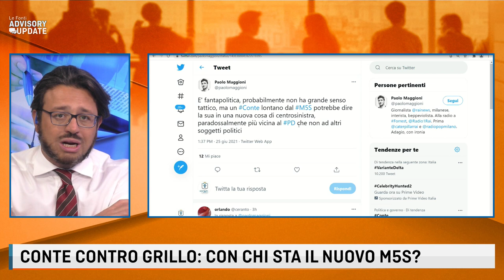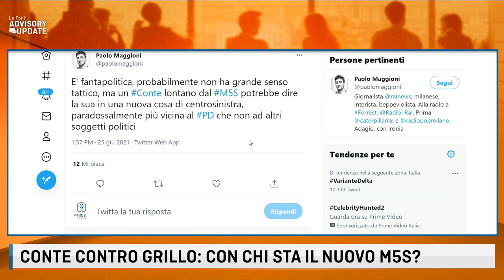CONTE CONTRO GRILLO CON CHI STA IL NUOVO M5S